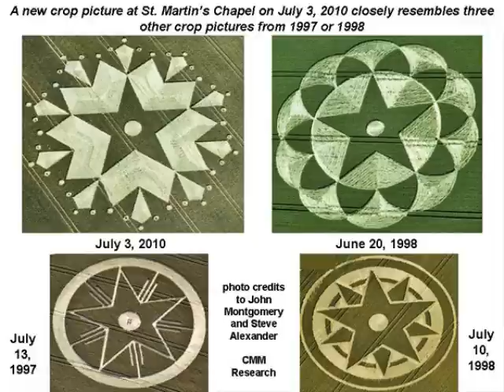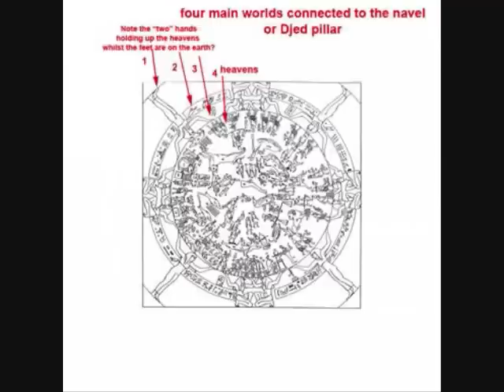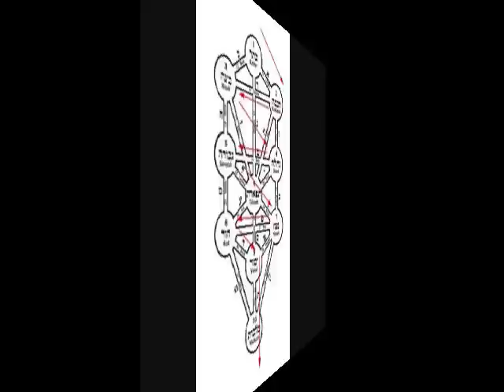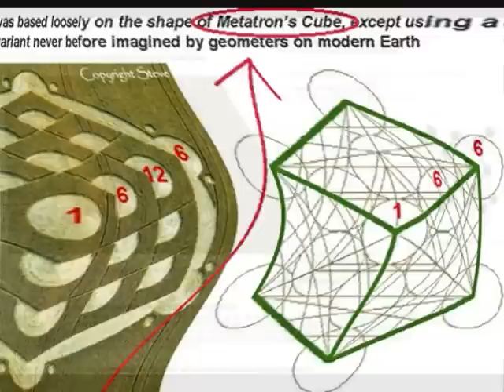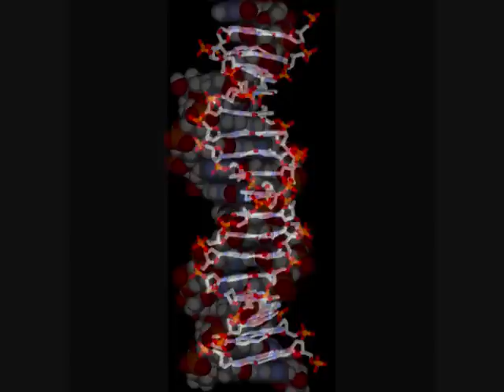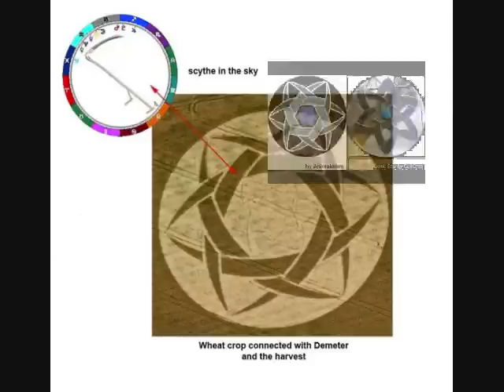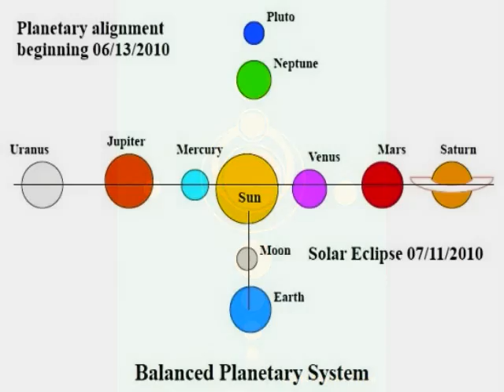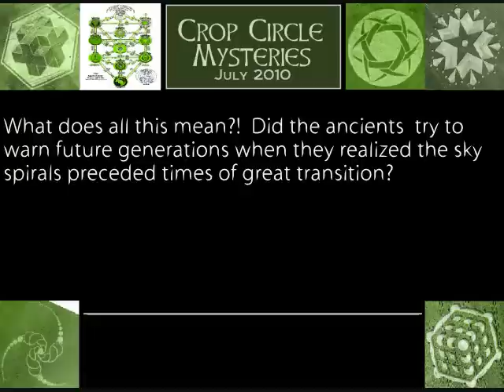Crop circle mysteries - July 2010 (1/2)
Explore the fascinating crop circle phenomenon in this new series.  Each month's crop glyphs are examined and different researchers' interpretations illustrated of the messages often encoded within- from astronomical alignments, to sacred geometry, future events foretold, and more... do major changes await the human race?